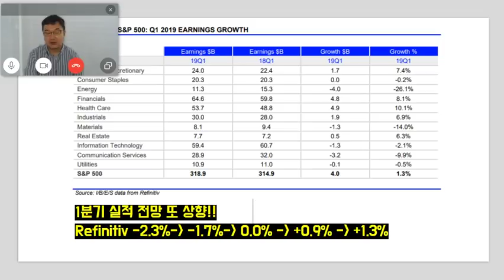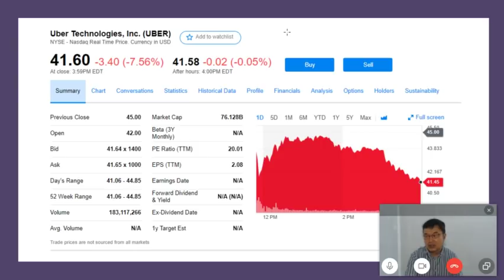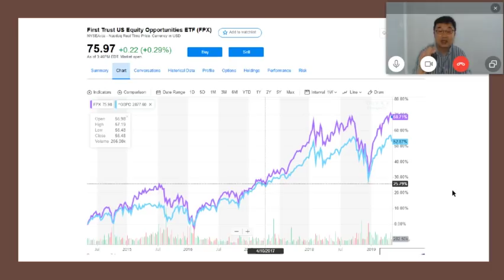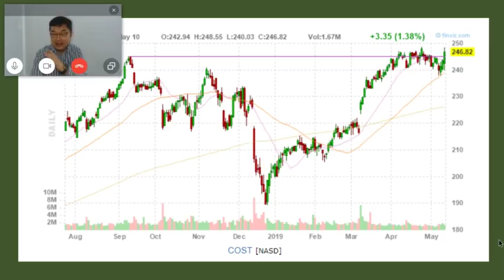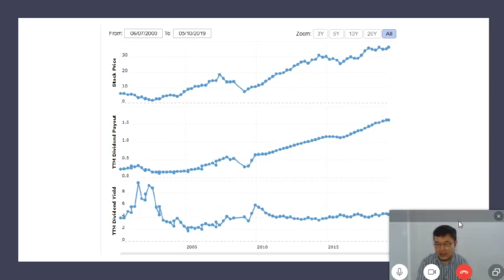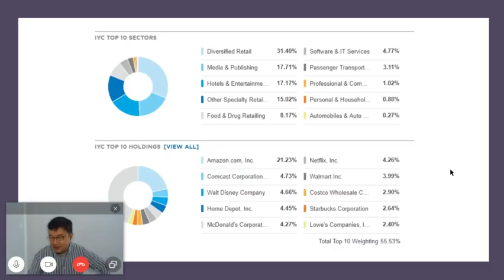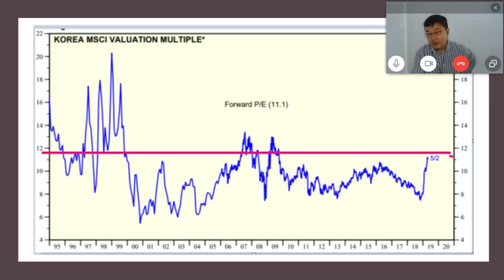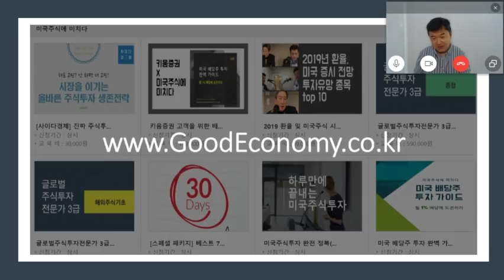미국증시 주말 정규 시황방송 (2부) 무역전쟁 시즌 2, 어찌 하오리까?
대한민국 최초, 유일의 미국주식 투자 전문 커뮤니티인 미국주식에 미치다에서 제작하는 공식 주말 정규 시황방송입니다.

이번 한주는 트럼프 대통령 트윗의 위력을 여지없이 보여주었습니다. 주말 막판 반등이 없었다면 일주일 내내 주가가 내릴 뻔 했습니다.  (S&P 500 기준)

도대체 왜 무역전쟁 우려가 확산되고 있는 것일까요? 미국 IB들은 어떻게 분석하고 있을까요?

1분기 실적은 우려와 달리 증가로 결론날 가능성이 커졌습니다. 자세한 내용 업데이트 합니다.

이렇게 변동성이 큰 시기에는 어떻게 팔고 사고 하면 좋을까요?  월가의 과거 경험을 공유합니다. 한국증시의 트라우마에서 벗어나는 것이 중요합니다.

특징주로는 우버, 디즈니, 코스트코를 다루었습니다. 마지막 한종목은 많은 분들께 익숙하지 않은 기업 Telus 를 소개합니다.

골드만삭스에서는 제품과 관련된 기업보다는 서비스에 주력하는 기업에 투자하라는 입장이라고 계속 강조드렸습니다.  앞서 말씀드린 종목과 관련도 되는 ETF 를 소개해드립니다.

8천명 돌파 이벤트는 이번 주말로 끝납니다.  많은 관심 부탁드립니다.

디즈니 T셔츠 몇벌 남지 않았다고 합니다.

📢유튜브 구독자 8천명 이벤트(미국ETF 투자 완벽 가이드 + 디즈니 티셔츠 증정)
- 국내거주자